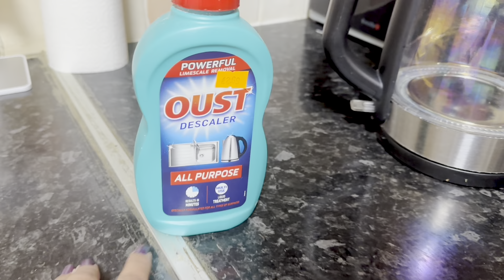14k subscribers Maa no mitho avkaro gujarati cleaning tips🤪OMvsAbhay long distance relationship